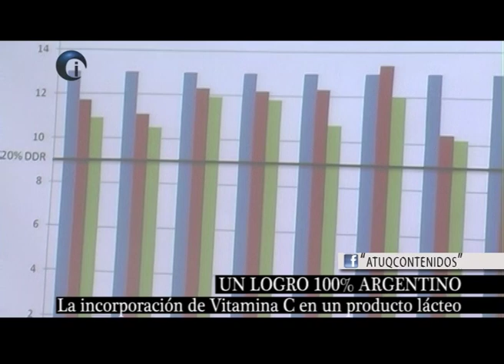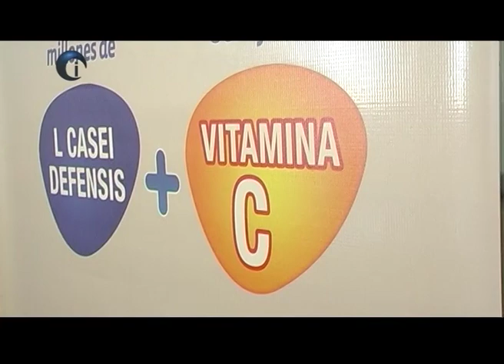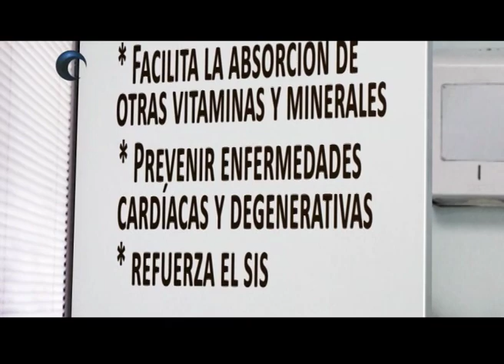Alimentos funcionales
UN GRUPO DE CIENTIFICOS, PUDO ENCAPSULAR LA VITAMINA C EN UN PRODUCTO LACTEO SIN QUE PIERDA SUS PROPIEDADES. DESCUBRE MAS ACERCA DE ESTA NOVEDAD QUE ABRE UN NUEVO CAPITULO EN LA HISTORIA DE LOS ALIMENTOS FUNCIONALES.

Dr EZEQUIEL DIAZ
Pediatra MN: 105.527

ING. RICARDO WEILL
Dir de investigacion y desarollo de danone